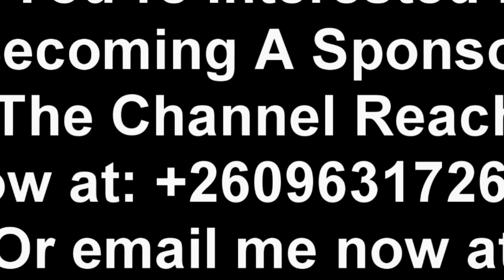President HH is Back from China “Arriving at Kenneth Kaunda International Airport from China” Watch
President HH is Back from China “Arriving at Kenneth Kaunda International Airport from China” Watch This President